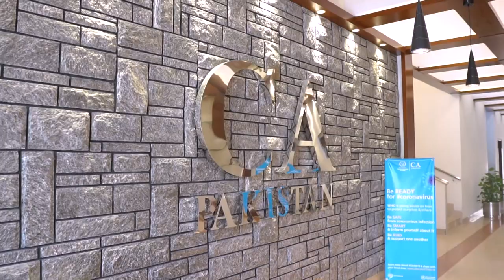ICAP Virtual Tour of the New Members Area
Virtual Tour of the New Members Area